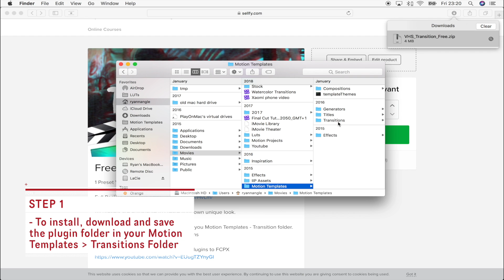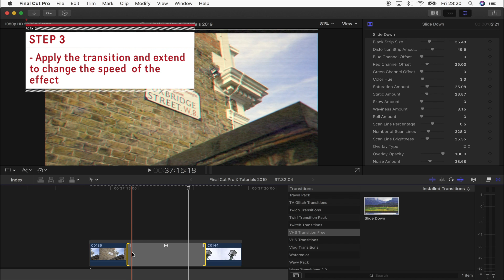FREE VHS TRANSITION - FINAL CUT PRO X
VHS Transitions! Compatible with Final Cut Pro X 10.4.4 or above.

My Camera Gear:
Main Camera
2nd Camera
Run and gun lens
Low Light Lens
Cheap low light lens
Wide Angle lens
Best Budget camera